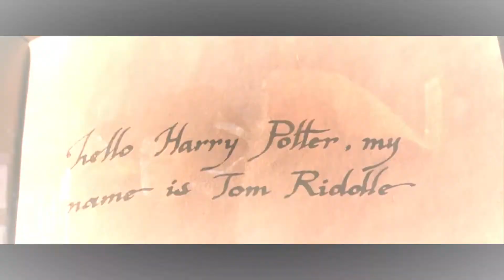Harry Potter and The Chamber of Secret Trailer in Hindi| WARNER BROSS| Based on Book of J.K Rowling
Harry Potter and The Chamber of Secret
                                                             Trailer In Hindi
Based on book of J.K Rowling
Directed by Chris Columbus
Produced by David Yates

Main Characters
Harry Potter- Daniel Radcliffe
Hermonie Granger- Emma Watson
Ronald Weasly- Rupert Graint

The Story Of Wizard Of a 12 Year boy who go to wizarding School Hogwarts.